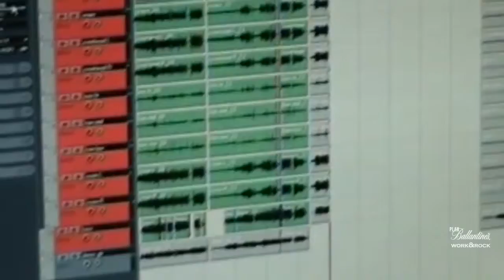Тестостерон / THE CALVADOS / "Номос-банк"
WORKANDROCK.RU

Они передают отличное настроение, они знают толк в настоящем роке, они группа Кальвадос! И рок-н-ролл их стихия. Группа Кальвадос — настоящие альфа-самцы!

Состав коллектива:

Владимир Шалик -- ритм-гитара, вокал
Василий Бокачёв -- бас-гитара, бэк-вокал
Юрий Винниченко -- соло-гитара
Армен Арустамов -- ударные